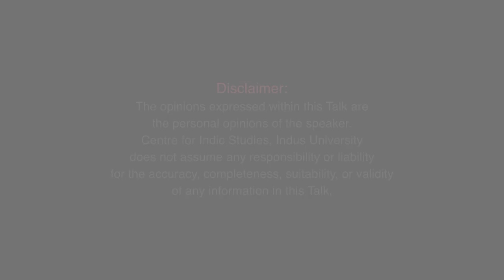Are Prophetic Religions Dictatorial ? - Elst and Bhyrappa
About this Talk :

In this talk, Dr Elst describes the “characteristics of Prophetism”. In the West, since Spinoza in the 17th century, a critical study of Biblical traditions was taking place. Even in the 19th century, German Universities did a critical analysis of the Bible by offering scholarships, but in India, this development never took place.

Here, Hindus believed the claims made by Christian Missionaries without any thorough enquiry, eventually idealizing the image of Jesus. In fact, in the West, Ex-Christians are on the side of Islam because Islam is the possible enemy of Christianity. But in India, it is a different story because both the Muslims and Christians have joined together against Hindus.

According to Dr Elst, Hindus have not gone through the enquiry into both the Prophetic religions and Hindus are unknown about their nature and agenda of destroying Hindu identity from India.